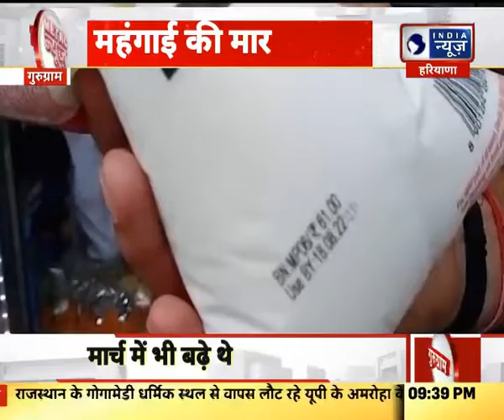Metro News Gurugram : आपको दिखाते है गुरुग्राम मेट्रो की तमाम बड़ी और आपसे सरोकार रखने वाली खबरें